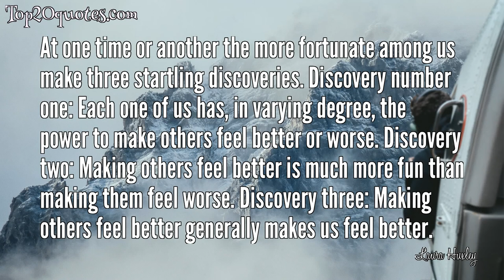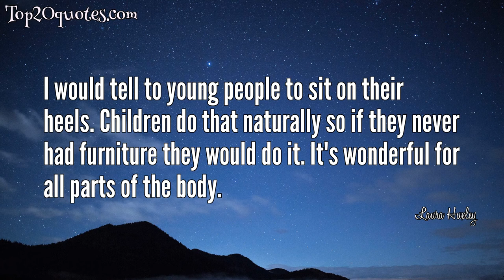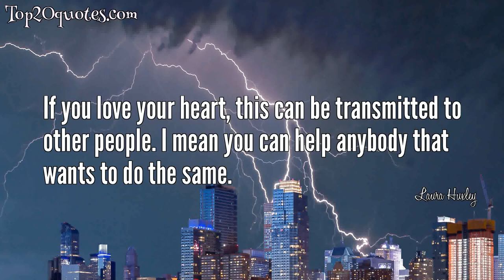🗡 Top 20 Quotes of Laura Huxley - Musician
Top 20 Quotes of Laura Huxley:
 ○ I find beauty almost everywhere. Now more and more I find almost everything beautiful. That is why I have great difficulty in throwing away things because I think they are quite beautiful. Even the garbage, but I have to throw that away!
 ○ The art of living is simply the art of using energy in an intelligent and creative way.
 ○ At one time or another the more fortunate among us make three startling discoveries. Discovery number one: Each one of us has, in varying degree, the power to make others feel better or worse. Discovery two: Making others feel better is much more fun than making them feel worse. Discovery three: Making others feel better generally makes us feel better.
 ○ I've done a little yoga, not as a professional, and every time I have a good teacher I see the immense possibilities and subtleties in this discipline. It's a little bit like music.
 ○ Very often mothers go to work right away after the child is born and, unless the father or someone else stays home, this is quite serious. A baby has to be near its kin most of the time when he is little for three, four or five years. To give him this grounding, this feeling of connection, this feeling of relationship, is the most important thing.
 ○ Addiction to food is unfortunately really grave, also to alcohol or to anything else.
 ○ I would tell to young people to sit on their heels. Children do that naturally so if they never had furniture they would do it. It's wonderful for all parts of the body.
 ○ Teenagers have to be sustained; they have to be given something to live for and something that involves them without having to make a child, a human being.
 ○ Be a little kinder to each other.
 ○ The teenage pregnancy is such a tragic thing. It is such a sad and tragic thing because the children who have children do it because they think they are going to be loved. They are going to be loved, but they have to give love to be loved otherwise the child becomes depressed. Isolated and depressed. In other words apathetic.
 ○ the giver measures his gift with one yardstick, and the receiver measures it with another.
 ○ Some people just cannot take certain foods. That's all. People are allergic. Some people are allergic to orange juice, can you imagine? Orange juice is very healthy isn't it? Yet some people cannot drink it without having an allergic reaction.
 ○ Morbid attention is when we focus only on the shortcomings that come with aging, which are inevitable, and think that everything that is wrong is a result of aging.
 ○ Anybody can make a baby without any checking, without thinking. This type of parenting can be tragic because one of the greatest actions a human being can do is to create another life.
 ○ I would much rather sit on the floor. Very rarely do I find a table and a chair that is comfortable. But the floor is comfortable.
 ○ Service or giving is the other side of receiving. Giving and receiving is a full circle: a full circle feels more natural than a half circle.
 ○ If you love your heart, this can be transmitted to other people. I mean you can help anybody that wants to do the same.
 ○ Children are the ultimate investment of all of those that want to make money, to sell, to dominate. So there are two meanings. They are our ultimate investment for anyone who is honest and ethical and loving, but also for all the commerce.
 ○ Power is just so much part of the human being because power is survival. But I wonder if that is the best way to survive, by killing someone else.
 ○ The spine should be empty so that energy moves up and down. I always felt this way as a child.
🖎 Author: Laura Huxley
♛ Career: Musician
📅 Life: November 2, 1911 - December 13, 2007